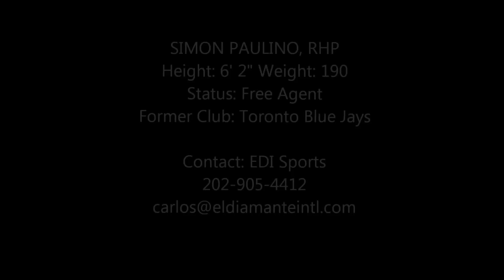Simon Paulino, RHP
Simon Paulino, RHP from the Dominican Republic. Height: 6' 2", Weight: 190 lbs. Free agent looking to sign with a pro team.